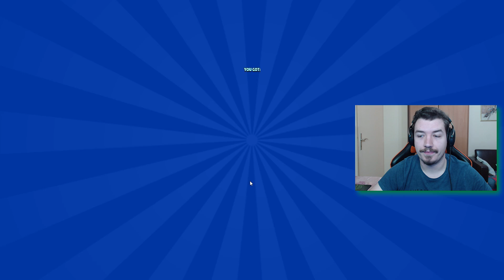KONACNO SAM PODIGAO CROW-A NA POWER LEVEL 9 ❗️️ - Brawl Stars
⚠️Ako zelite da podrzite moj kanal ukucajte Support Creator Code
✔️DrC0F1_YT